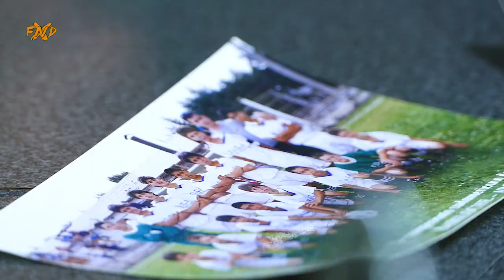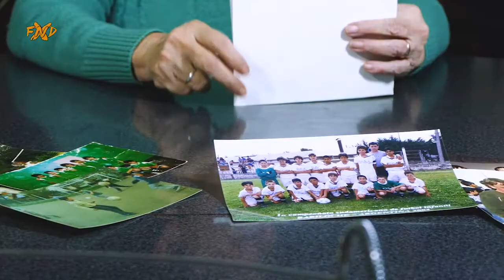NELLY CHATRUC, su gran aporte al FUTBOL INFANTIL / Patagonia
En esta tercera parte con Nelly Chatruc recordamos sus viajes con los selectivos juveniles de El Bolson participando en torneos nacionales e internacionales.
Como frutilla del postre, su cumpleaños en el estadio de Velez con un presente muy especial por parte del club.